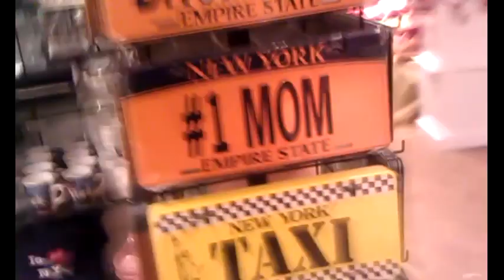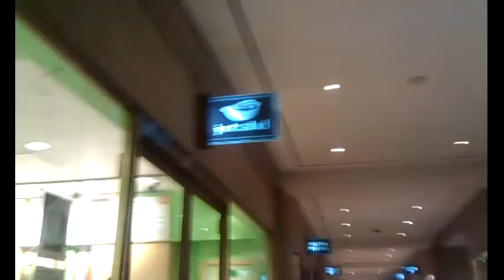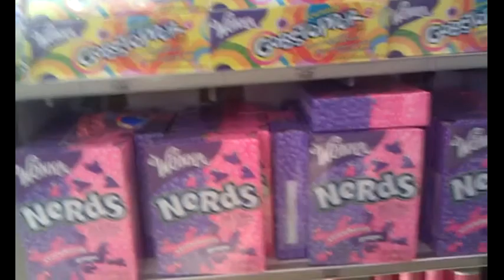My New York Vlog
this is a video from my day Dec 1. this  tripwas for my 1 year anniversary with my boyfriend